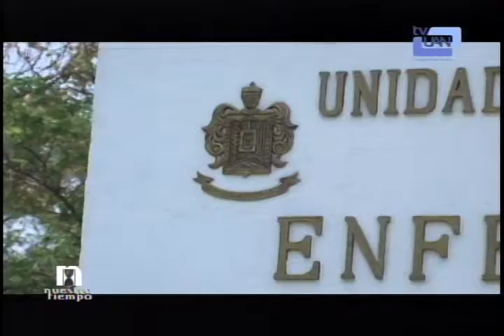Nuestro Tiempo / Convocatoria Estudios de Posgrado